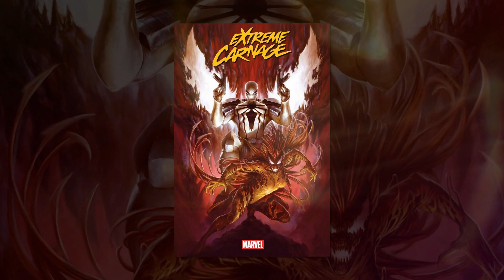Marvel May Have Just Given Carnage an Unexpected New Host